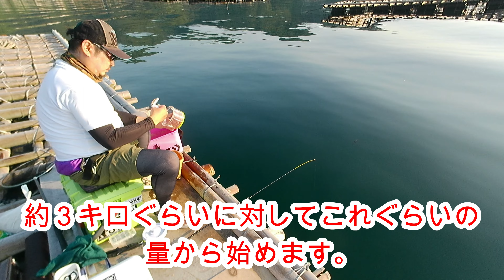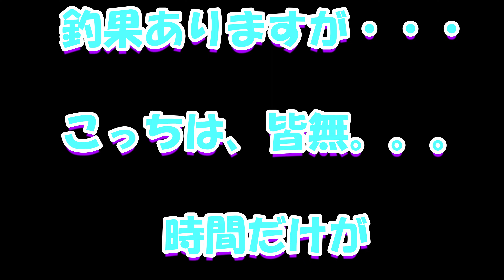【かかり釣り・筏釣り・だんご釣り・チヌ釣り】まったり釣行 何とかチヌ出ました。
teamASRA　専用プライベート釣り場でまったり釣行。
チームアスラ　teamASRA関西　teamASRA